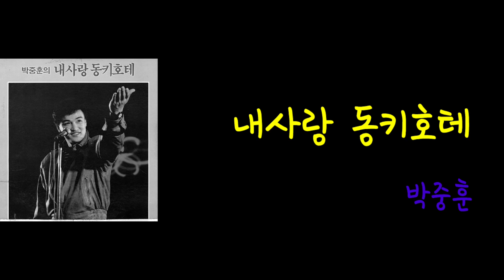박중훈 - 내사랑 동키호테